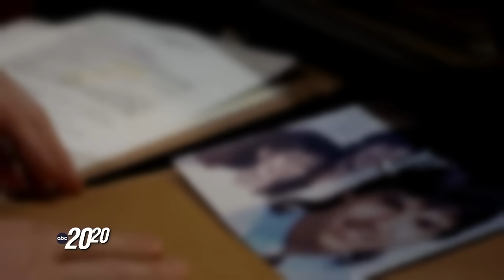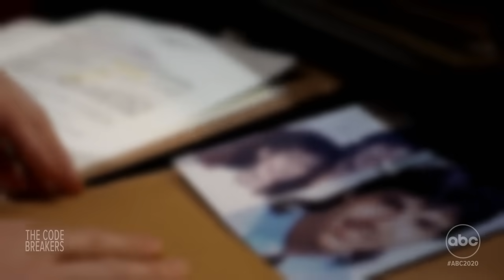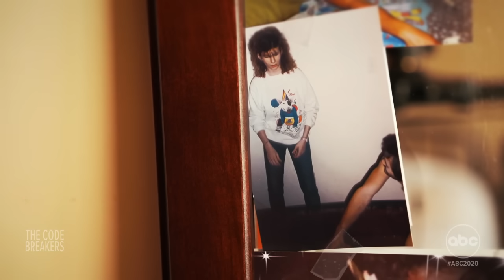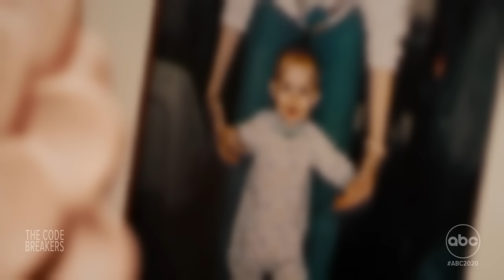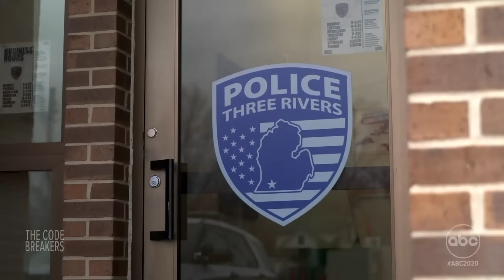New DNA analysis leads to justice in two mysterious cold cases | 20/20 ‘The Code Breakers’ Part 1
“20/20” co-anchor David Muir reports on the murders of two young women — each unsolved for decades — and how they are linked by cutting-edge forensic DNA technology that cracked open the cases and led to long-awaited justice. Stream the newest 20/20 “
‘The Code Breakers’ full episode on Hulu under Season 47, Episode 20.